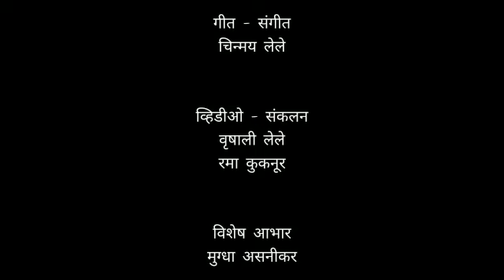राहून गीत गेले... (मराठी गजल)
राहून गीत गेले...

गीत - संगीत - गायक
©चिन्मय लेले

व्हिडिओ - संकलन
वृषाली लेले
रमा कुकनूर

विशेष आभार
मुग्धा असनीकर

जे द्यायचे तुला ते राहून गीत गेले,
गर्तेत आठवांच्या वाहून गीत गेले...

उलटून सांज जाता साक्षीस चंद्र येता,
रात्रीत चांदण्यांच्या न्हाऊन गीत गेले...

शत प्राशली सुखे अन् शत दुःखे प्राप्त झाली,
शत सोहळे जगाचे पाहून गीत गेले...

गीत - संगीत
©चिन्मय लेले